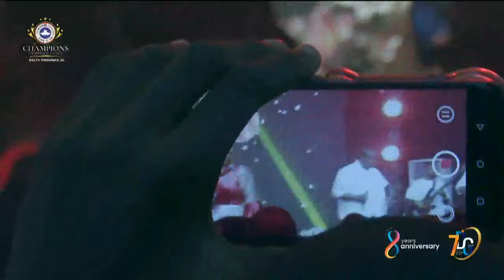Chioma Jesus @ 7DG 2024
RCCG Champions Cathedral. 7 Days Of Glory || Theme: Jesus || Day 5 - All Night. 28/06/2024